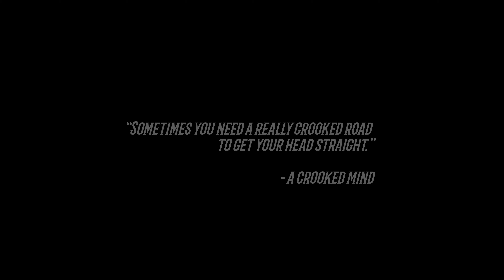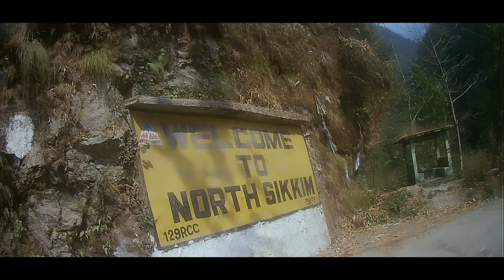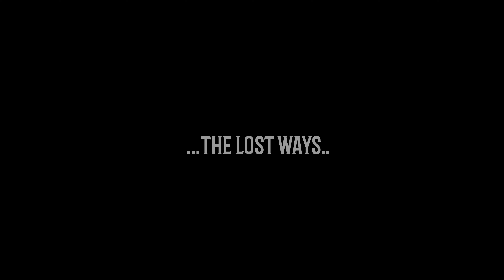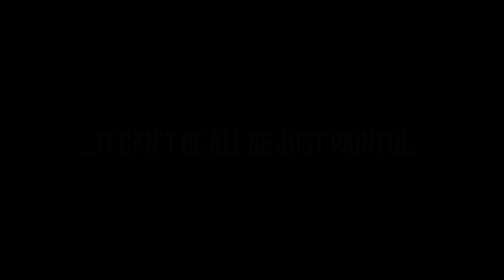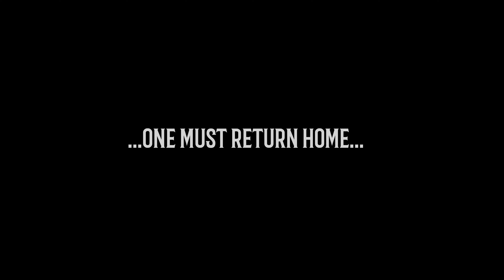Sikkim | Once upon an Enfield | Debut bike trip of school mates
I could say this edit probably was long time coming..My friends, Jacob and Ajith had a challenging but enchanting bike trip in Sikkim, through the core of Himalayas. I felt pretty good putting together their awesome trip videos and lived their trip (scary!) while editing all the vids. Ofcourse the shots are jolty, shaky etc. But I suppose it reflects the trip really well.  This is for you, Ajith and Jacob.

1. Relaxing Nature - Track 03 - Tibetan bowl, Healing Meditation Music

By Yellow Tunes

2. Journey Home by Day 7